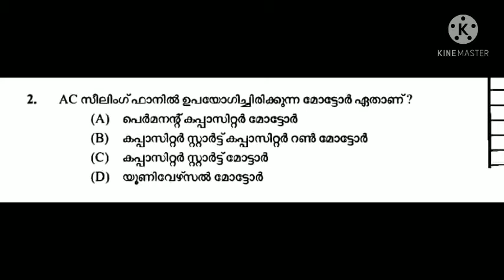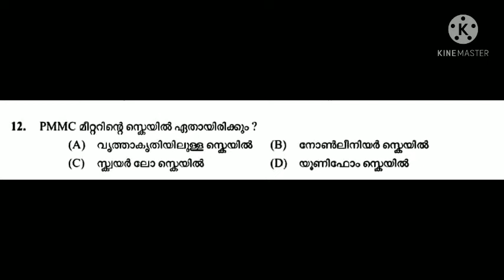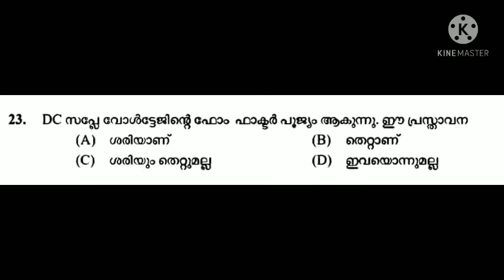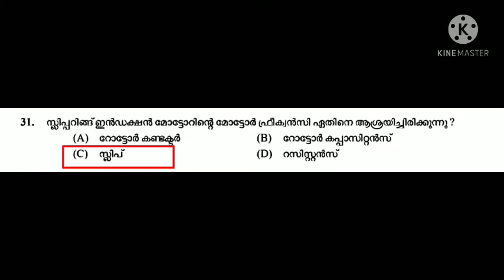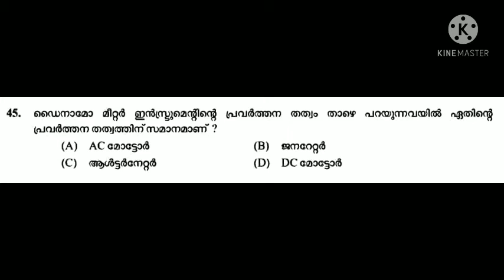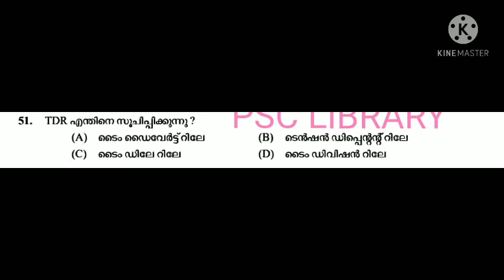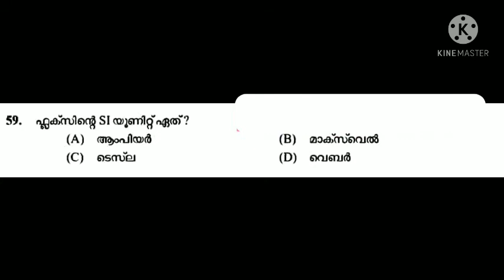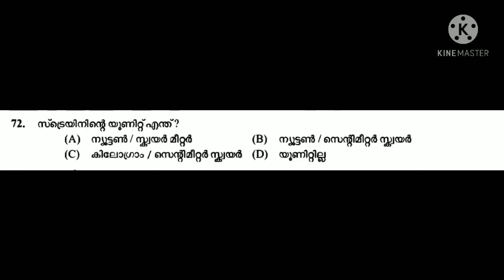METER READER/SPOT BILLER- KSEB SOLVED QUESTION PAPER / KWA OPERATOR/ ELECTRICIAN/ POWERTECH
PREVIOUS YEAR QUESTION PAPER OF METER READER/SPOT BILLER- KSEB FOR THE PREPARATION OF KWA OPERATOR AND ELCTRICAL TECHNICAL EXAMS/ POWERTECH